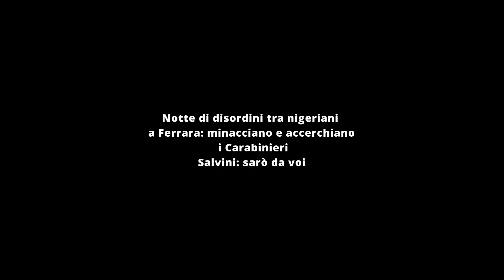Notte di disordini tra nigeriani a Ferrara, minacciano e accerchiano i Carabinieri